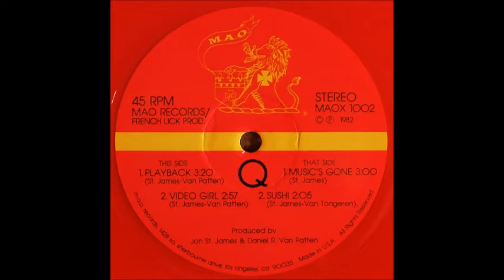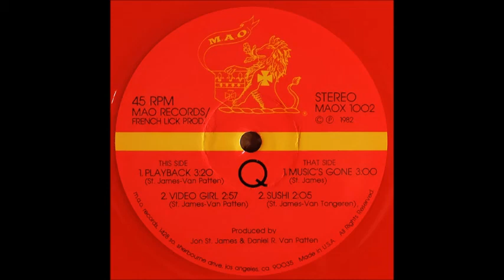Q Q 12" (SSQ/Stacey Q) rare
Playback
Video Gir
Music's Gone
Sushi